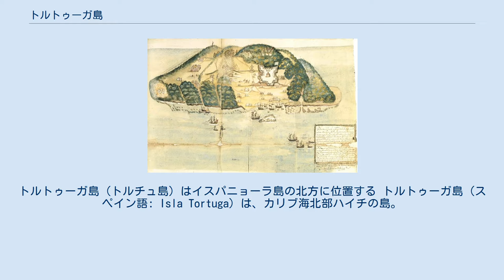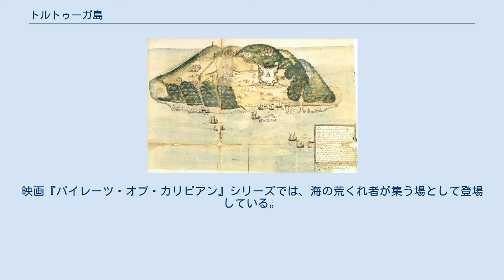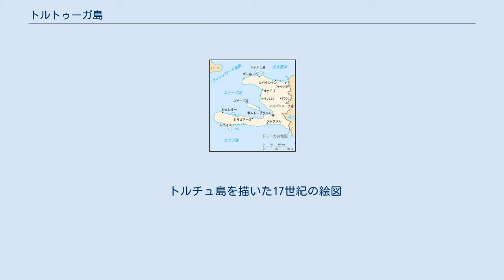トルトゥーガ島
パイレーツ・オブ・カリビアン
トルトゥーガ島（トルチュ島）はイスパニョーラ島の北方に位置する トルトゥーガ島（スペイン語: Isla Tortuga）は、カリブ海北部ハイチの島。
フランス語の名称はトルテュ島（Île de la Tortue）、ハイチ語ではラトーチュ（Latòti）。
17世紀に海賊で栄えた島として有名。
面積はおよそ180km²。
1984年時の人口は 22,080 人。
 イスパニョーラ島の北西沖にある亀の形をしたこの島は、天然の良港と水に恵まれている。
ここを拠点とすれば、スペイン輸送船の航路であるエスパニョーラ島とキューバとの間のウィンドワード海峡を抑えることができたことから、17世紀前半からは海賊（バッカニア）たちの溜り場となった。
 1625年にイギリスとフランスの海賊たちが入植し、1629年にはファドリケ・デ・トレド率いるスペイン軍が占領し砦を築いたが、翌年にフランス人に奪われ、フランス人は港にロシェル砦を築いた。
島はフランスとイギリスに2分され、遅れてオランダもやってきた。
海賊たちは共同生活を行い、彼らが気前よく浪費するために歓楽街も発達した。
1633年には最初の黒人奴隷が到着した。
だが治安は悪く、「世界の掃き溜め」などと呼ばれていた。
スペイン海軍は海賊たちを一網打尽にしようと何度か軍艦を送り占領したが、すぐに奪い返された。
1645年にはフランスが海賊の定着を図り、1650人の娼婦を輸入した。
1670年代から海賊の時代に陰りが見え始め、島から木材を切り出して貿易を行う者が出だした。
ウェールズ出身の海賊ヘンリー・モーガンも船員を募りに島を訪れた。
 海賊の勢力は、1680年にイングランド法で外国船での海賊行為が禁じられたため衰退した。
1684年のレーゲンスブルクの和約でフランスとスペインが和平を結び、海賊が略奪の対象を失うと、海賊達はかつての味方と敵対し合うようになった。
また1697年には、レイスウェイク条約でサン＝ドマングの領有権はフランスに移された。
 17世紀頃からカリブの海賊をモデルにした作品が数多く作られるようになった。
ラファエル・サバチニの『キャプテン・ブラッド』は中でもヒット作となった。
映画『パイレーツ・オブ・カリビアン』シリーズでは、海の荒くれ者が集う場として登場している。
 トルチュ島を描いた17世紀の絵図